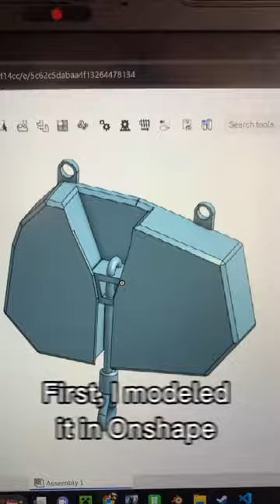Rock climbing nut keychain. Would you buy this?